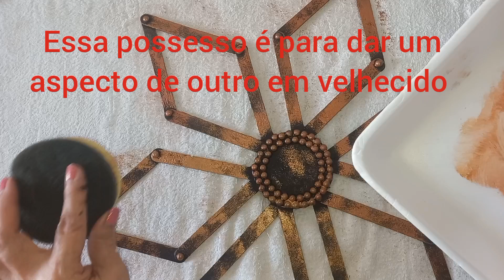Arte decorativa com palitos de picolé!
Material:
Palitos de picolé
Tinta ✒️ coloca quente
Coloca instantânea
Meia pérola!